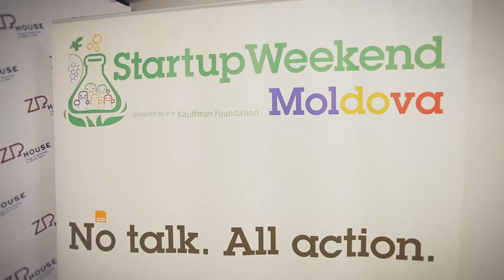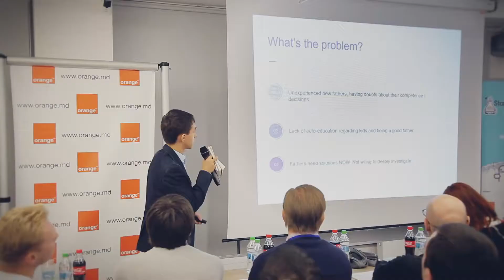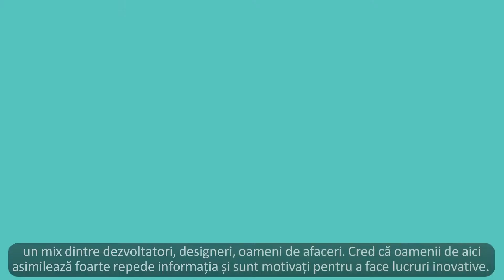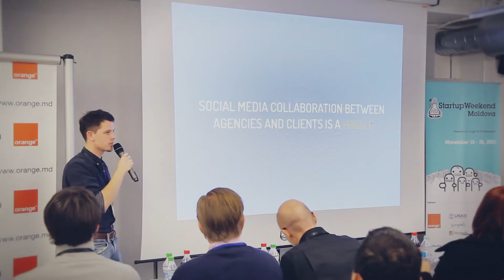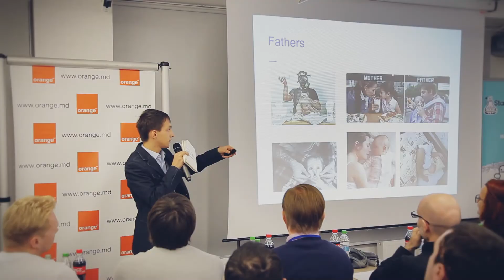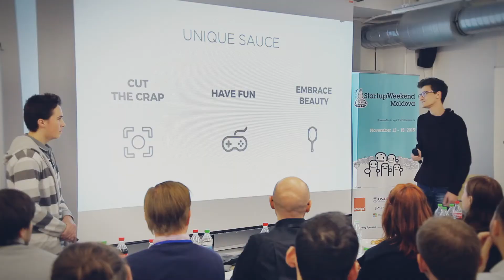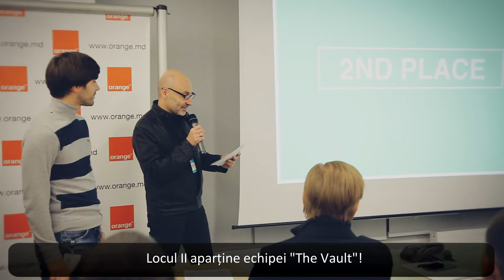Startup Weekend Moldova 2015. No talk. All action!